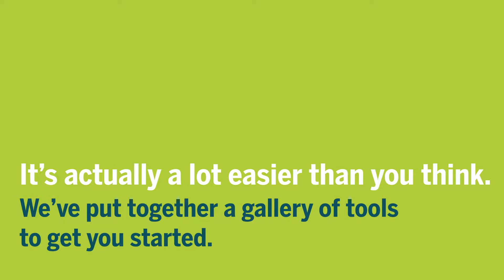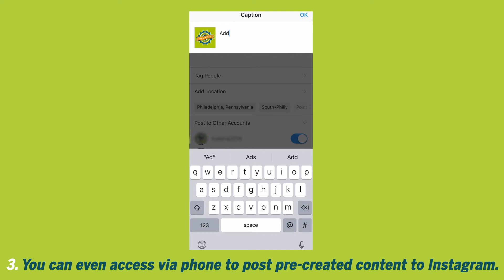How to Fundraise Using Our Tools: Part 1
Visually enhance your social media by using our content gallery to help you tell your story and reach your fundraising goals.